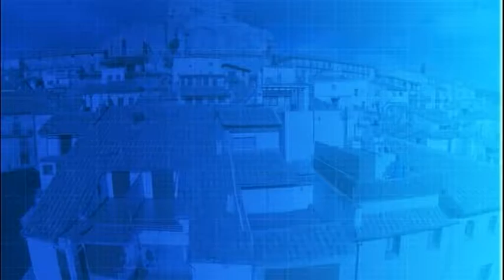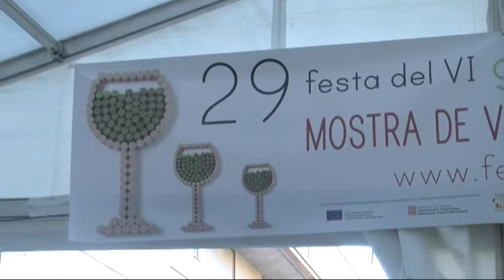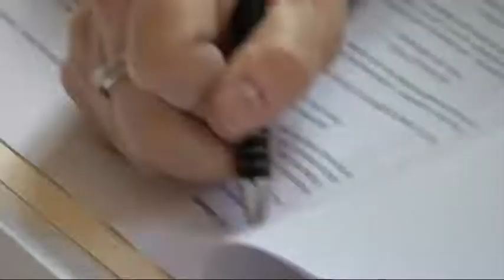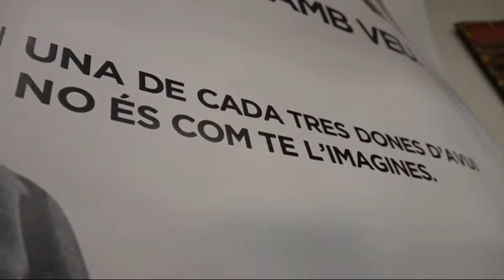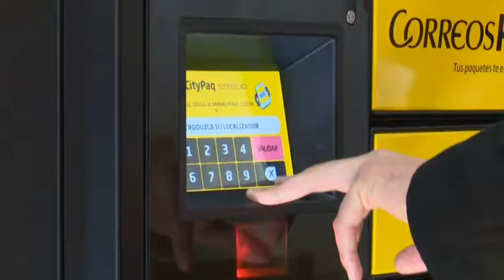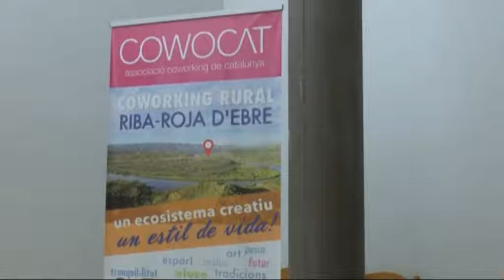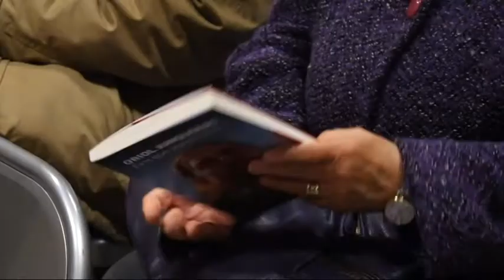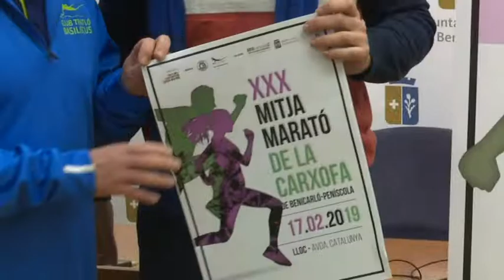Al Dia Territori Sénia (31/01/2019)